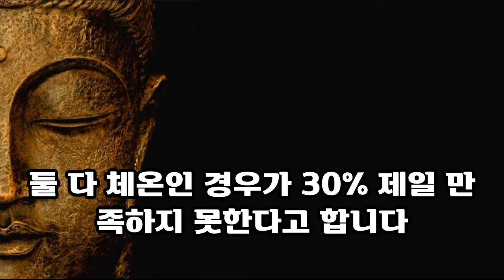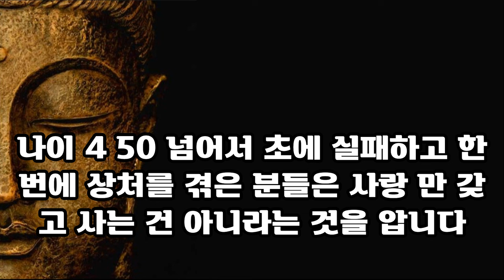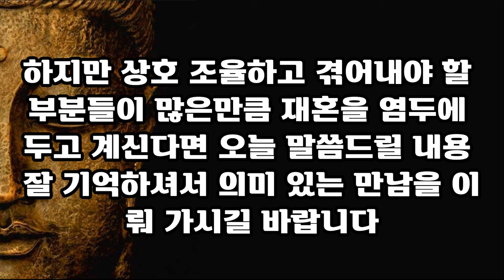재혼을 해도 결국엔 다시 이혼하게되는 이유 | 인간관계 명언 | 지혜 | 노후 | 짧은 글귀 | 인생명언 | 철학ㅣ오디오북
많은 사람들이 현재 어려운 시기를 겪고 있습니다. 저도 여러분 중 한 명일 수 있습니다. 어려운 시기는 모든 사람에게 다가올 수 있지만, 그 고난은 각자 다를 수 있습니다. 그래서 절대로 포기하지 않는 것이 중요합니다. 무한한 어둠 속에서도 언제든지 빛을 찾을 수 있습니다.